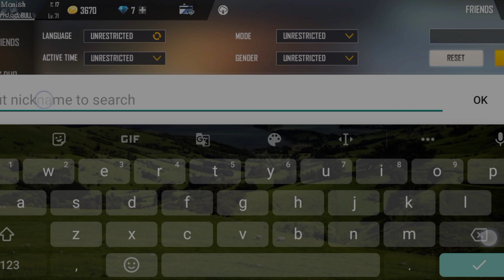Top 3 ghost id in Free Fire in India server🇮🇳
top 3 ghost I'd in free fire